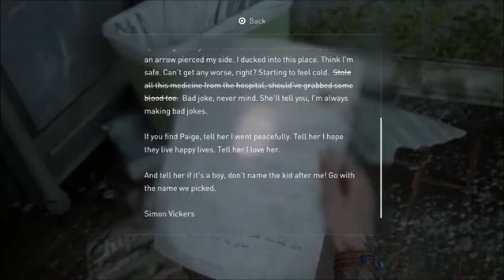The Last of Us Part ll - Part 13 - Religious Cults